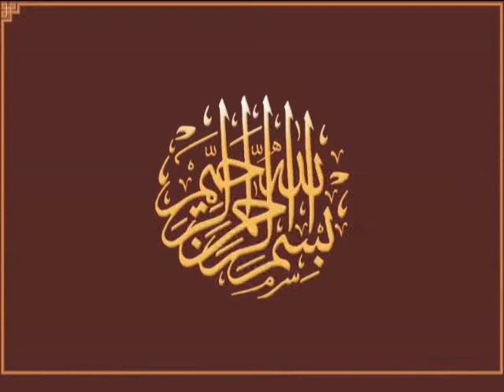URDU DUA(Gunahon Ki Aadat)NISAR MARFANI.BY Visaal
GREAT URDU DUA WITH HAFIZ NISAR MARFANI IN SEHRI TIME IN RAMZAN KAREEM ON QTV ~~~^~~~PEGHAM E MUHABBAT HAY ~ JAHAN TAK PUHNCHAY~~~^~~~VISAAL E ISHQ